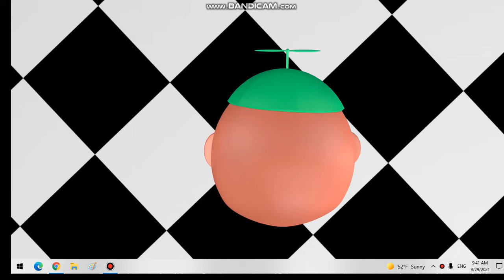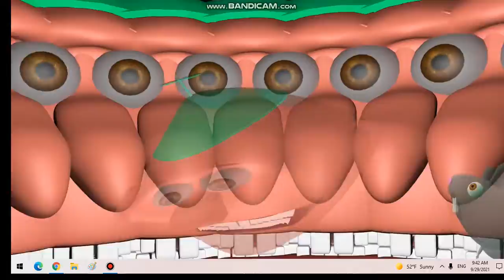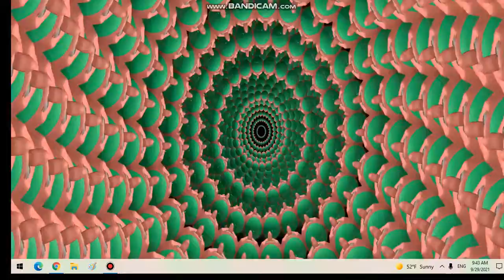Aha tamatar burdy majeda (Johny Johny Yes Papa But Urdu)